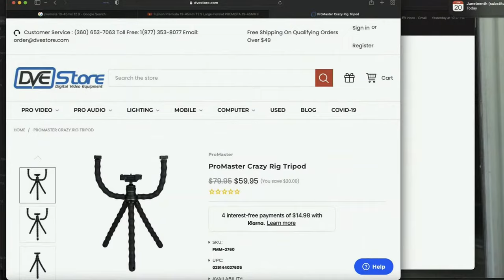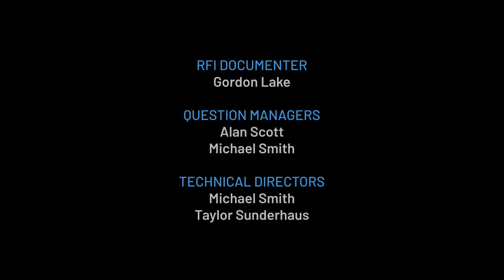Focus on the Keys to Volunteer Management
From nonprofits to corporate events, how you manage your volunteers can make or break your project. We'll discuss processes and systems to help you succeed.

Office Hours for 6/20/22 - Office Hours 818
00:00 Start
01:38 What was learned from the Zoom “Backstage” Webinar testing and how can it be useful in real-world production?
11:41 Will Bill Davis be willing to share how he edited the original "The Remotes Office Hours Band" video. I can only imagine the complexity of the timeline with so many different sources. Would that be a second hour or better as a lab in AH?
13:57 Anyone check out the stream or in-person experience for the Something in the Water concert in DC and have thoughts?
15:41 Would the DJI Mini 3 Pro ([link]) be a solid choice as a first drone? I know the standard recommendation is "cheap drones first" but the safety features (and 4K camera) of the Mini are very attractive.
20:08 What NLE (or other software) can correct for the lens distortion in footage sourced from a GoPro or similar camera?
22:12 How far do we still have to go for real faces in CGI?
25:17 In photogrammetry is it acceptable to take pictures of an object on a turntable with a camera in a static position or must the object be static and only the camera move, in order to keep the lighting of the object as consistent as possible?
28:08 In the ever-ending search for the best headphones at the least price, which item also has the largest ear cups? Looking for all-day wear that doesn't crush my cartilage.
31:23 Has anyone used SDI LUT boxes for color correction like the AJA LUT box or similar? If so, how well do they work?
39:33 The OH2.0 infrastructure was setup for Cinegear with Breakout Rooms and Graphics in a separate room than the Panel, wouldn't this satisfy the desired need that the Sunday experiment might have offered?
40:20 Alex, can you do an AF Lab on how you set up Backstage?
43:17 one of my Father's Day gift's was a amazon gift card $50.00, how should I spend it OH panelist?
45:32 Since we were talking about DJI Drones, how can I output the video from a drone live to a video switcher like ATEM/ATEM Mini?
47:51 I have my vacation video "finished" and want to share this with 10 friends who were on the trip. It has non-licensed commercial music. Is there any free way to share this online so only those 10 can see this without getting copyright strikes?
49:07 How would you power a BMPCC (for example) from a moving vehicle like an aircraft or car? Could you connect it to the vehicle's power system or wold you have to rely on its batteries?
51:37 I have 12' IKan teleprompter, it is on the metal shelf I purchased from Best Buy on my desk, if I were to get a A series Sony Camera would it fit, and do I need a tripod to make it all work?
54:05 I'm trying to find a good stand for a obsbot webcam has a standard screw mount on the bottom, what have people used for tripods to hold notes and mics as one unit?
56:58 without using screen share what is the "best" way to share documents for display in zoom meetings
01:00:13 At what point would the panel recommend that someone upgrade their home studio network from a regular router to something more in the Prosumer category like Ubiquiti.
01:02:09 has anyone tried the OBSBOT UVC to HDMI Adapter for Obsbot Tiny/Tiny 4 K Obsbot Turns a usb ptz into a hdmi ptz but not sure how far I trust it
01:02:46 Resolve can directly support recording VST instruments from the Fairlight audio page as shown here ([link]). If you were editing to a soundtrack you are composing, would this give any advantages to using a DAW?
01:04:54 ** Second Hour Panel Discussion - Managing Volunteers **
01:21:33 Dale Carnegie quote: "Be lavish in your approbation and hearty in your praise." How do you -pay- your volunteers?
01:28:29 Getting the word out to the right eyes to get volunteers can be the hardest part what are your best strategies for getting volunteers with special skills?
01:30:35 With previous court cases where unpaid interns have successfully recovered wages for work that would be classed as employment, how do you protect yourself against said legal action by your volunteers?
01:31:42 I've done lots of volunteer thank you gifts other than shirts what have you gotten that you remember fondly?
01:37:23 How do you gracefully remove a volunteer worker who may be messing up the production by doing things "their way".
1:40:00 More questions in comments

- Join us at 1300 Zulu | 600 AM PT